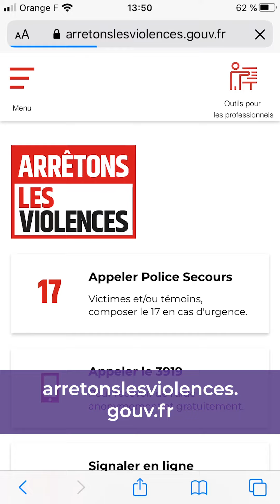Covid19 INFOMAȚII VIOLENȚA ÎN FAMILIE w/Rona Hartner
Există soluţii pentru dvs. şi pentru copiii dvs. Nu sunteţi singur(ă).

Chiar şi în situaţia actuală, poliţia se deplasează pentru a ajuta victimele de violență domestică:

- În caz de urgenţă, sunaţi la 17 şi un interpret va fi atribuit apelului dvs. De asemenea, puteți trimite discret un SMS la 114 spunând că vă aflați în pericol, menționând adresa dvs.
- Dacă aveți acces la internet, puteți discuta cu poliția în limba dvs. pe site-ul arretonslesviolences.gouv.fr. Faceți clic pe „Signaler en ligne” („Raportați online”), introduceți codul poștal și discutați cu un ofițer de poliție.
- Dacă nu vă aflați într-o situaţie de urgență şi vorbiți franceză, sunați la 3919, numărul național unic destinat victimelelor de violență domestică.

Women for Women France